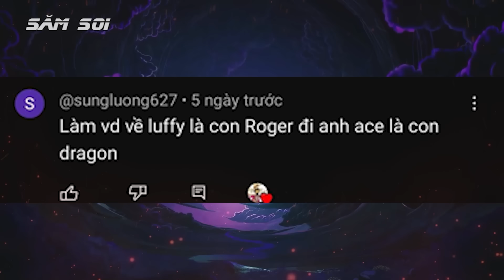Full One Piece 1114 Tiếng Việt | Doflamingo - Magellan Trở Lại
Tất cả mọi người đều đang hóng những chi tiết mới nhất của one piece 1114 phải không nào, hôm nay thuyền trưởng Săm Soi sẽ đưa tin cho anh em full one piece 1114 tiếng việt luôn nhé,
buổi live của tiến sĩ vegapunk, doflamingo, magellan sẽ trở lại, diễn biến tiếp theo giữa luffy vs ngũ lão tinh
full one piece 1114 tiếng việt, doflamingo megallan trở lại